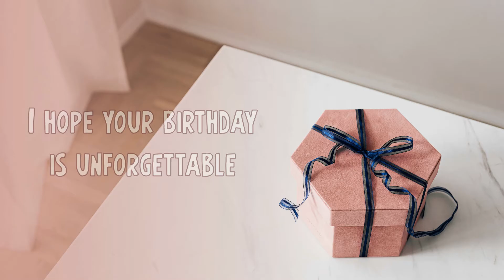Happy birthday video wishes for Niece | Free Download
Look at other options of gifts and greetings for Birthday Day for niece :

Tender and nice birthday greetings for niece.
Can be sent as birthday wishes animated message from uncle or aunt.

Text of wish:
I hope your birthday is unforgettable
and that you get
all kinds of crazy-awesome presents.
You are pretty crazy-awesome yourself,
and that’s what really counts!
Enjoy your day, sweetheart!
Happy Birthday, Niece!